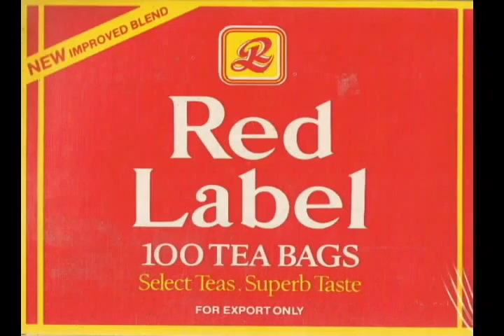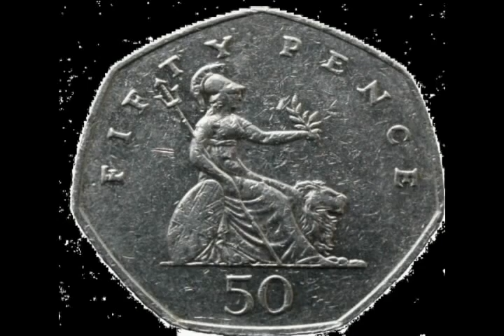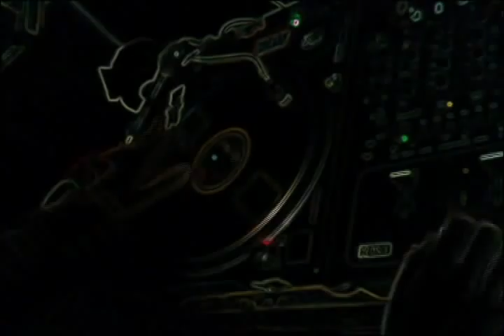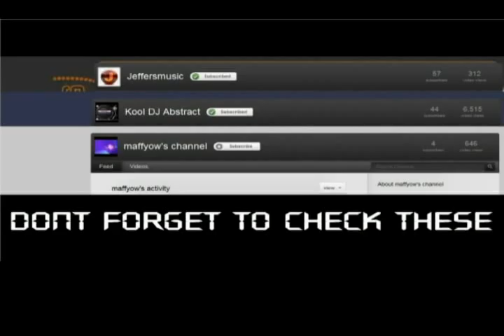Monster Sounds Collective - I Need t' borra borra....